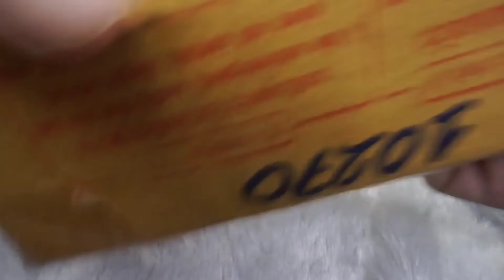Unbox รอบนี้มีแต่ของที่อยากได้ คอบร้า cobra & เลดี้ , E.T. , มิกิ ปรสิต | เดียวเล่นให้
มาแล้วจ้าาา วันนี้ดิ๊ฟมาชวนแกะของเล่นที่เพิ่งมาใหม่ของอาทิตย์นี้ค่ะ
อาทิตย์นี้มี
อีที อีกแล้วจ้า
คอบร้า เห่าไฟสายฟ้า (Cobra) คอบร้า เห่าไฟสายฟ้า (ญี่ปุ่น: コブラ โรมาจิ: Kobura ; อังกฤษ: Cobra) เป็นการ์ตูนไซไฟ ผลงานของ บูอิจิ เทราซาวะ ซึ่งมีทั้งภาพยนตร์การ์ตูนและการ์ตูนทีวี เรื่องราวของคอบร้าสลัดอวกาศที่มีแขนซ้ายเป็นปืนไซโคกัน (Psycho-gun) ซึ่งเป็นปืนเลเซอร์ความถี่สูงที่สามารถควบคุมทิศทางลำแสงของปืนได้ด้วยพลังจิต ที่มีคอบร้าใช้เพียงคนเดียวในจักรวาล และใช้พลังงานจากจิตใจและร่างกายมาเป็นกระสุนของปืนไซโคกัน คอบร้าที่มีร่างกายแข็งแกร่งมากกว่าคนปกติทั่วไปหลายเท่ามาแต่กำเนิด มีพละกำลังและความอึดมหาศาล ทำให้ปืนไซโคกัน จึงดูเหมือนยิงได้ไม่มีวันหมด
มาพร้อมกับ เลดี้ แฟนเก่าของคอบบร้า ด้วยวิทยาการไบโอชีวะ ชื่อเลดี้ ซึ่งมีเพียงตัวเดียวในจักรวาลเช่นกัน
มิกิ  เด็กหนุ่มที่ถูกปรสิตสิ่งมีชีวิตจากเอเลี่ยนเข้าสิงร่างกายในมือซ้าย และได้รับพลังพิเศษจากเหนืมนุษย์ สามารถใช้มือซ้ายเป็นอาวุธสังหาร

อาทิตย์นี้จัดเต็มเพราะ ไม่ได้กลับบ้านมานานพอสมควรเลยมีการดอง unbox
แล้วมาแกะของเล่นในที่เดียวเลย
เป็นไงบ้างค่ะ ชอบตัวไหนบ้าง

เดี๋ยวทุกคนมาเอาใจช่วยกันนะคะ
ว่าแกะออกมาจะได้อะไรบ้างตัวไหนจะหน้าตาอย่างไร จะน่ารักขนาดไหน
มาลุ้นไปพร้อมๆกันได้เลยค่า ~

ขอขอบคุณทุกการรับชมและติดตามเลยนะคะ
รักที่สุดเลย จุ๊บๆๆ ♥
โทร: 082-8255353 คุณดิ๊ฟ